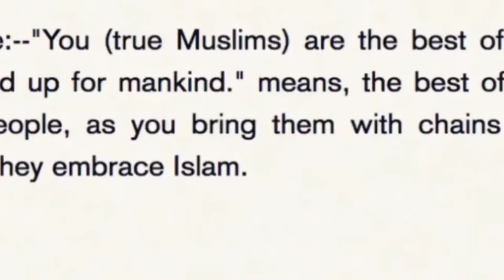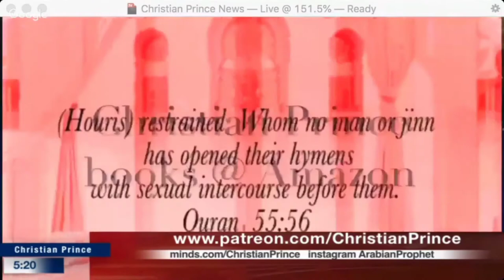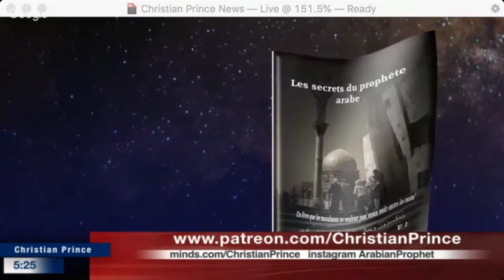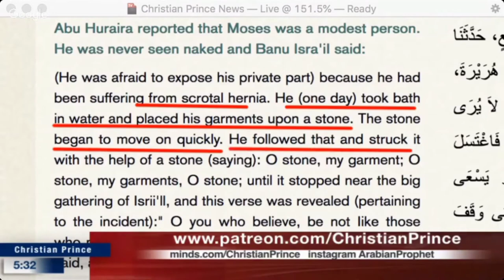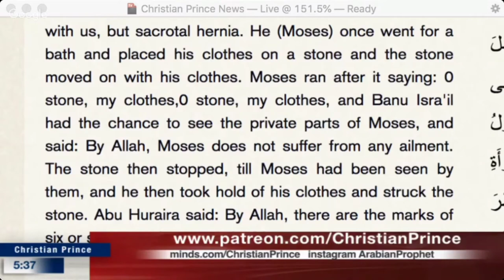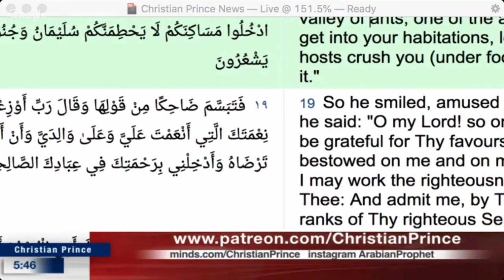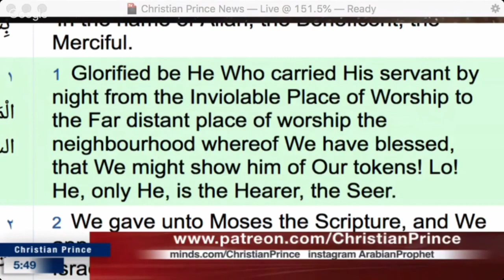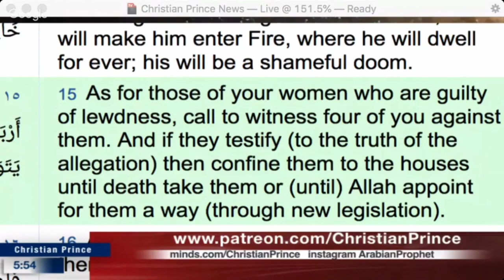Debate : Abdool Donkey 🆚 Christian Prince | Muslims are The Best of Mankind??